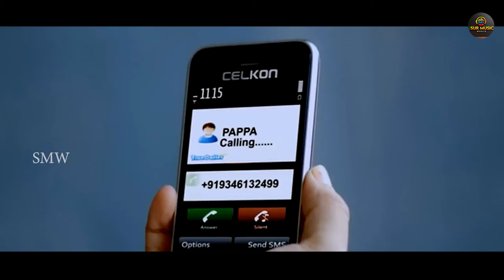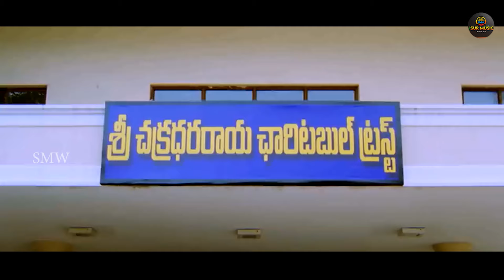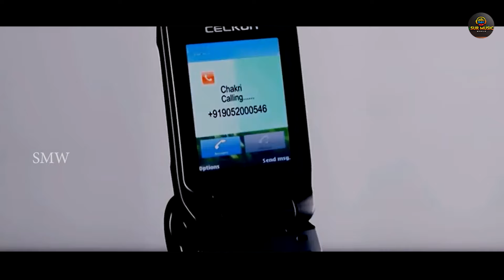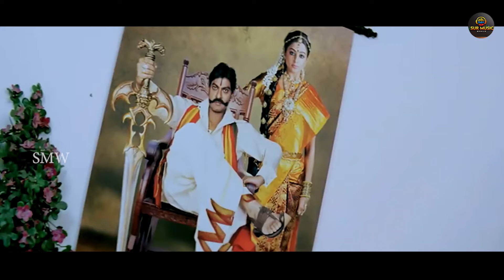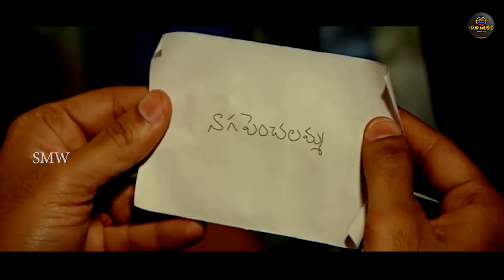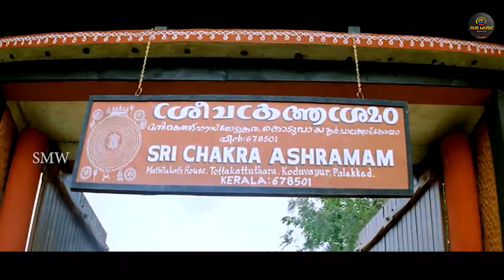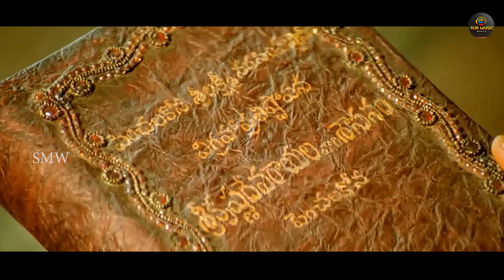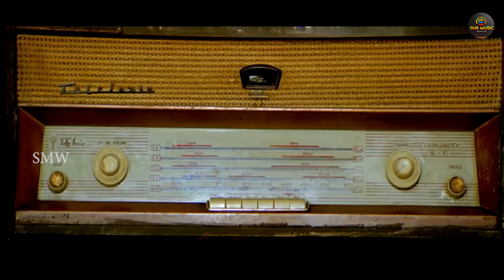Priyamani | Hindi Dubbed Romantic Action Movie Full HD 1080p | Jagapati Babu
Presenting Jagapati Babu, Priyamani, Shaam starrer  movie "Arundhati(Hindi Dubbed)".

Synopsis:
Arundhati (Kshetram - Telugu) is Fantasy film, produced by G. Govinda Raju on Sri Balaji Movie Makers banner and directed by T Venu Gopal, starring Jagapati Babu, Priyamani, 'Kick' Shaam in the lead roles and music composed by Koti.